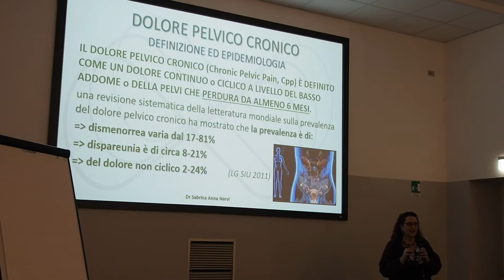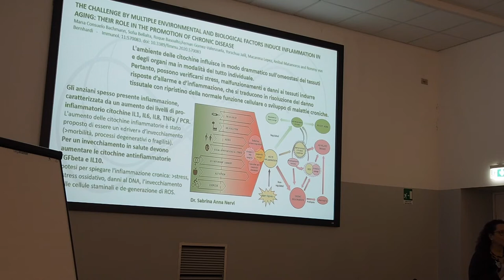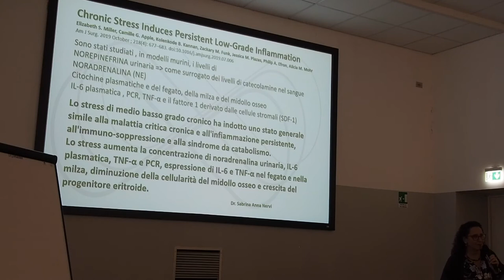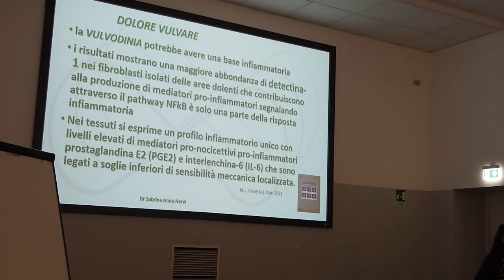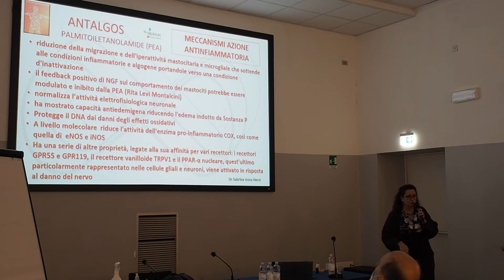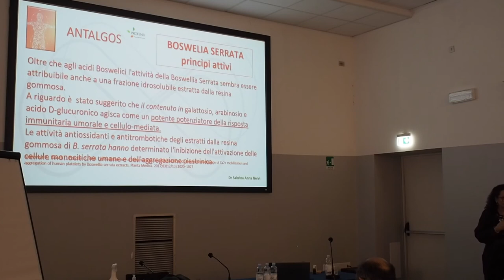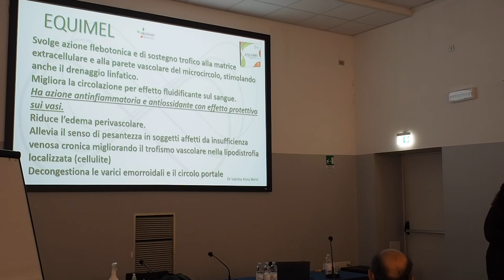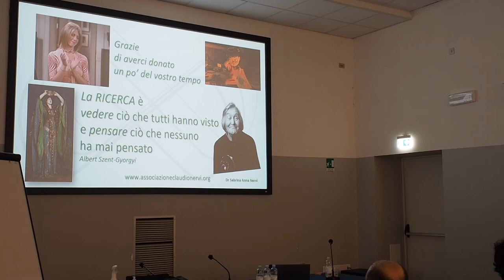Sabrina Nervi Infiammazione, low grade inflamation, neuropatie, dolore cronico.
Seminario Profenix, Milano 2 aprile 2022